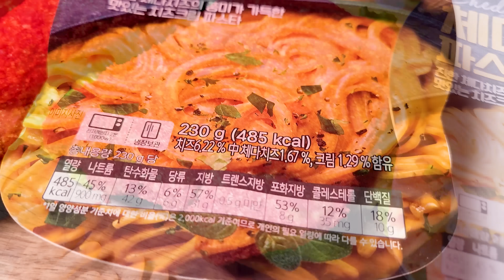ASMR MUKBANG :) Cheetos Chicken & Pork Cutlet & Cheddar Cheese Pasta RealMouth EATING SHOW!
Cheetos Chicken & Pork Cutlet & Cheddar Cheese Pasta

This is a special homemade chicken and pork cutlet.
It's made with spicy cheetos! 🔥
There is a wide variety of foods made with cheetose. Among them, chicken is the most delicious.
This time, I made pork cutlet with mozzarella cheese into cheetose. 🧀
It was more delicious because the spicy taste of Cheetos and the taste of mozzarella cheese were combined. 😍

Pasta with plenty of cheddar cheese tastes very good. 🧀
If you like cheese, this pasta is probably the best pasta. 👍
I think today's menu is a very interesting menu that you can eat at home. 😋

*Please turn on English subtitles! It's more fun!*